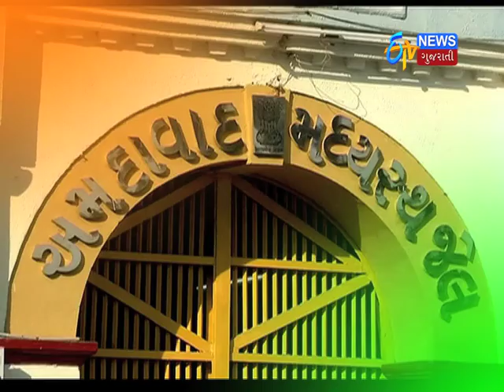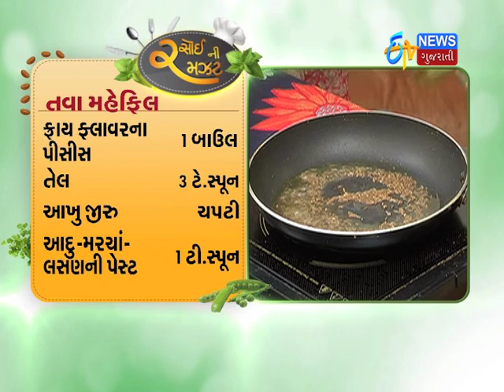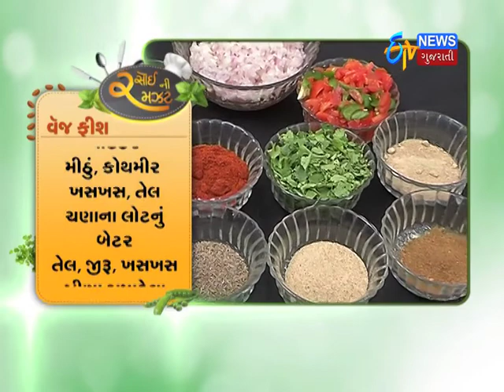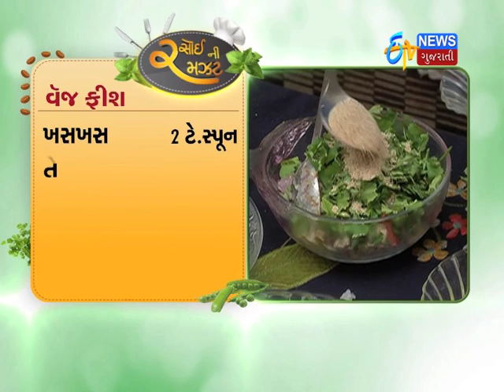Etv News Gujarati l Rasoi ni Ramzat l Tawa Mehfil l Veg Fish l 23 Jan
Rasoi Ni Ramzat is a cookery show telecasts daily on ETV News Gujarati @ 2:30 pm.To participate in this show send ur recipes n pic at or else whats app ur details on 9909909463